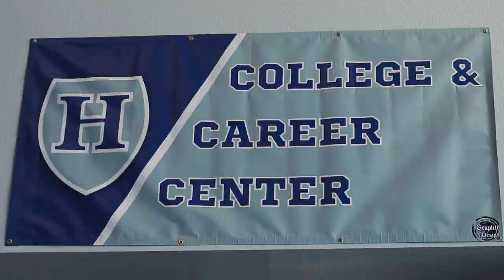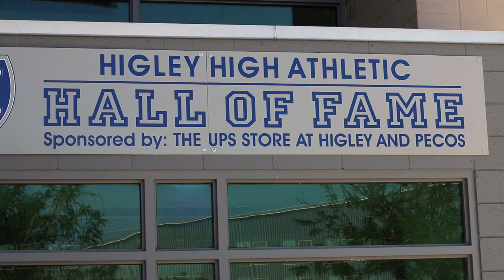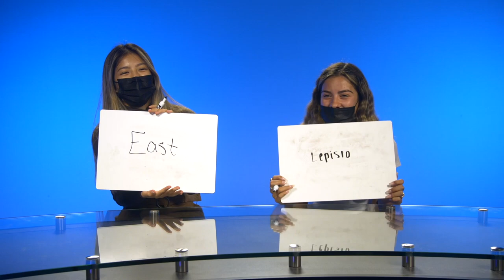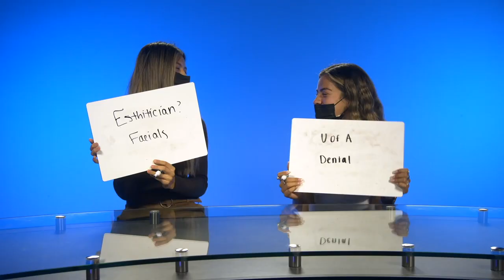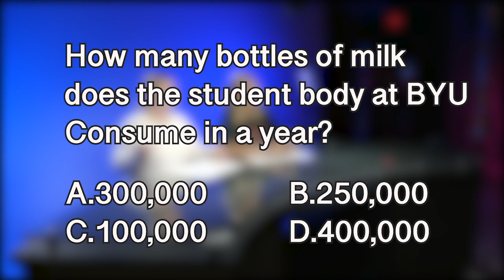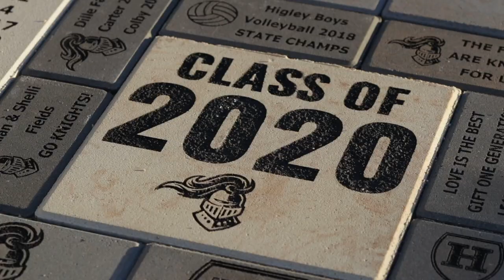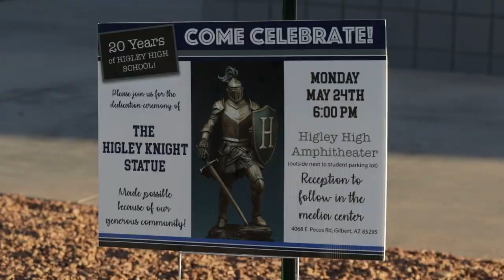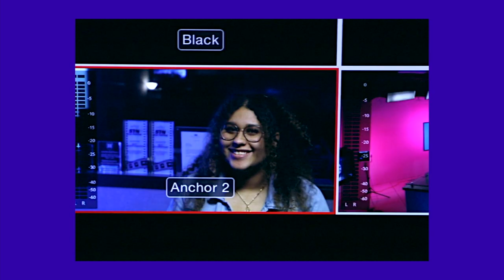THE STUDIO - MAY 21, 2021